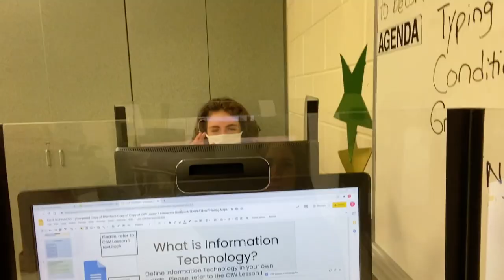How to get a guys attention... VLOG. 003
Noah Schnacky- Instagram @noahschnacky

Malik Brookins- Instagram @malik_brookinsv